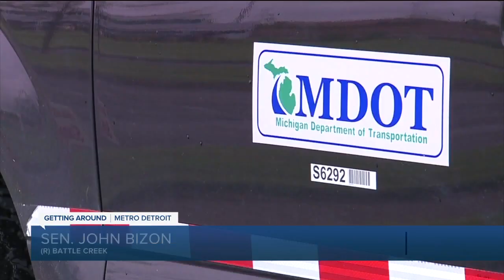Toll roads in Michigan? New law to study whether tolls can help fix roads